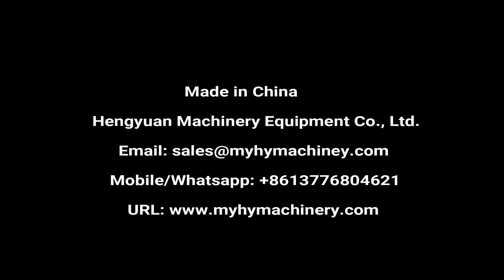Sprayer Alcohol Bottle Labeling Machine | Automatic Clamp Fixing Round Bottle Label Applicator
Automatic high-accuracy non-dry self-adhesive sticker labeling machine for round bottle fixed position label applicator, Round Alcohol Bottle Labeling Machinery

▶I. Basic using
It is one of the round bottle labeling machines, be specially used to label, can be for one piece or double pieces, front and back label can be a flexible adjustment. It has a function to label for a tapered bottle. Select setting up position fixed mechanism, can be true for labeling at a fixed place to avoid the place do not want to be covered by the label. Can work separately or work connect with an assembly line or filling line.

▶II. Product Feature
◆ Easy adjustment, setting up front and back, left and right, up and down the flat surface and slip surface, vertical and angle slip adjustable seat. Different bottle label no dead corner, adjust easily and fast
◆ Automatic sub bottle, adopt the star type sub bottle’s mechanism, have the efficiency to avoid mistakes when sub bottles. Improve stability.
◆ Touch screen control, HMI easy to operate with the function of education, parameter changing clearly and easy to shift.
◆ Intelligent control, Automatic photoelectric tracing, no label for when the product didn’t come, automatic correct, automatic testing, can avoid leaking and wasting.
◆ Body material use stainless steel and alloy aluminum, more strong and healthy, conformable with GMP requirement
◆ Have functions of automatic stop, counting, power saving(will automatic into waiting model for power saving when no products coming in the right time)

1. Model: round bottle positioning labeling machine
2. Speed: 30-60 bottles/minutes
3. Bottle diameter: 28-100mm
4. Label height: 10-180mm
5. Labeling position: Body, body, and neck
6. Dimensions: 2000mm×1100mm×1500 mm( L× W × H)
7. Weight: 250kg
8. Electrical requirements: 380W, 220v, 50-60HZ (optional)